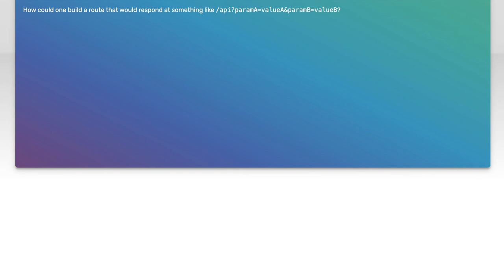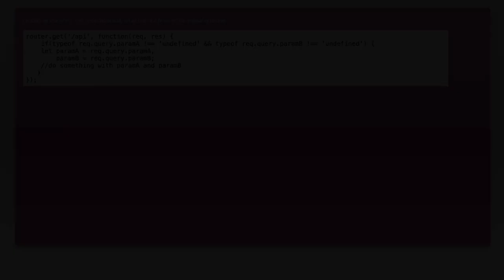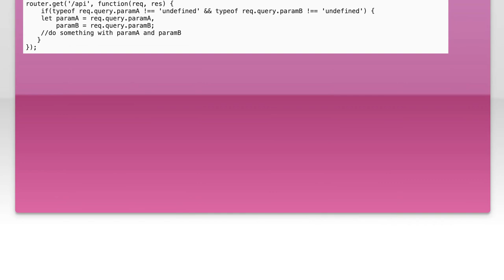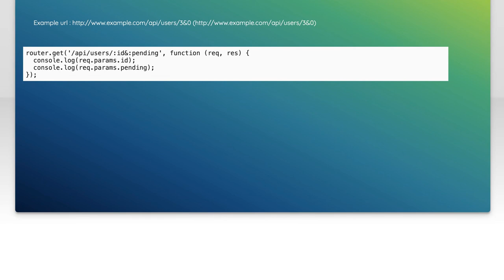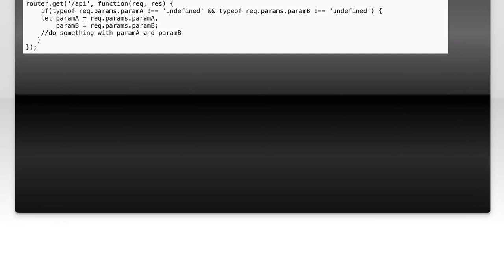Express + Node Route With Multiple Parameters in Query String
node.js: Express + Node Route With Multiple Parameters in Query String

Related to: node.js, express, routing, routes